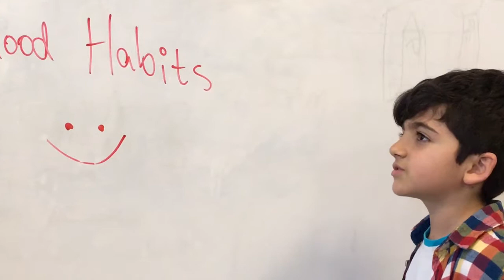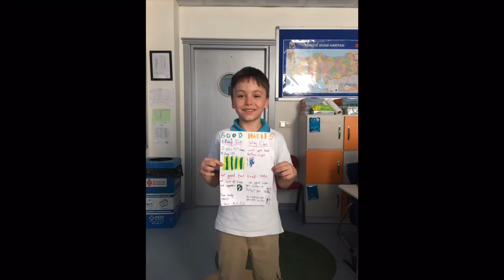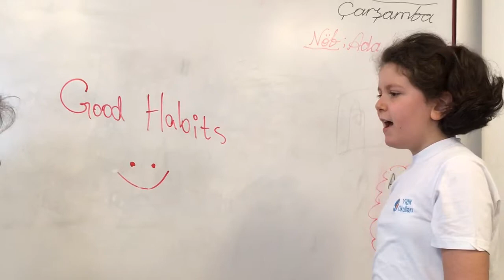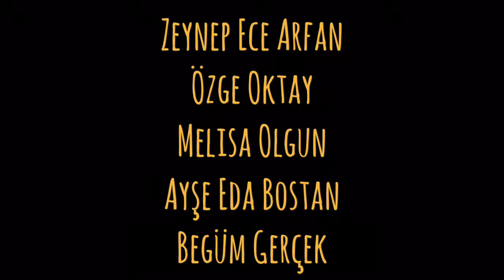Video of “Good Habits” between 3 rd grade students ay Yigit College Çekmeköy 3C